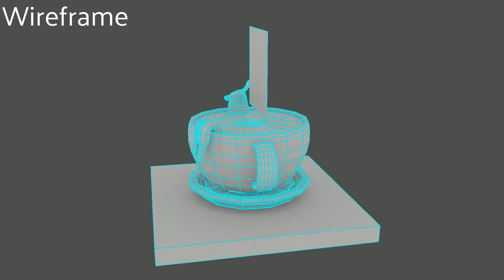Coffee Bunnies Trunaround